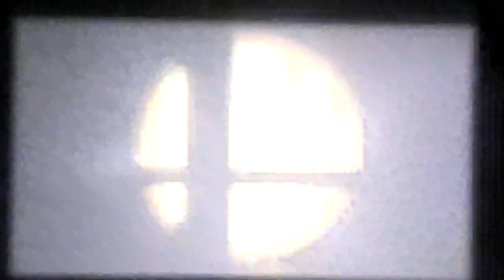Mii Fighter Battle: Team Male Cyan vs Ike 4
hello I am your worst nightmare Reala the Nightmaren I am back to do more Mii Fighter Battle video Team Male Cyan Lara Croft Shulk Zero Suit Samus Young Link (Color 2) Inkling Boy and Tifa vs Ike (Color 4) who do you all what to see fight next please subscribe and I will make more video like this